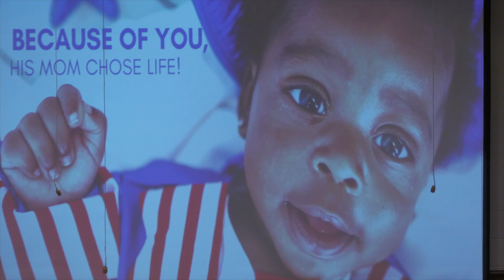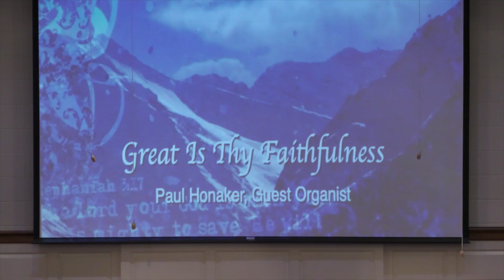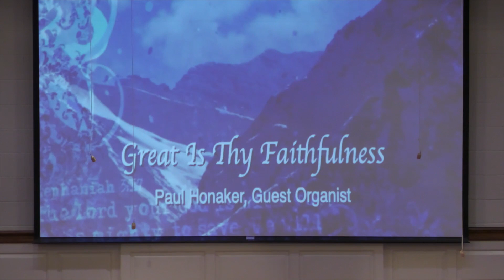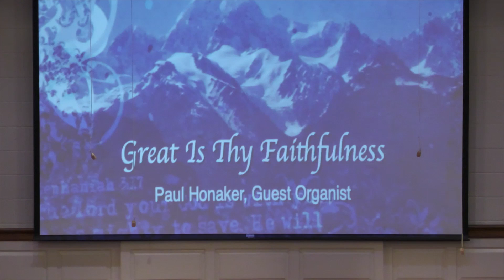Traditional Gathering - 2/26/2023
Join us this week for Cool Spring Baptist Church's Traditional Gathering. Sunday, February 26, 2023.

Have a question about Cool Spring?
For prayer requests, text "Pray for ___”

CCLI: 1943457